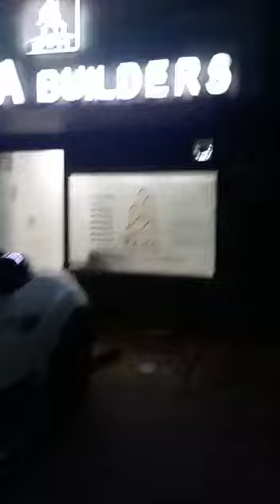for rent office Vasundhara Ghaziabad on road 🛣️ gurand floor 700sqft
Vaishali metro station se 4.500 km
Indirapuram se 1km
Noada se 3km
Dilhi NCR se 7km
A 4bhk flat 2500sqft
With roof
1bhk 2bhk 3bhk 4bhk Vaishali Ghaziabad
1bhk 2bhk 3bhk 4bhk Vasundhara Ghaziabad
1bhk 2bhk 3bhk 4bhk Indirapuram Ghaziabad
1bhk 2bhk 3bhk 4bhk shidharth vihar
1bhk 2bhk 3bhk 4bhk Lajpat Nagar Delhi NCR
1bhk 2bhk 3bhk 4bhk Noida extension
1bhk 2bhk 3bhk 4bhk Noida
1bhk 2bhk 3bhk 4bhk flat floor
independent house 🏠🏡
independent floor plot
1bhk 2bhk 3bhk 4bhk Rajnagar extension
1bhk 2bhk 3bhk 4bhk